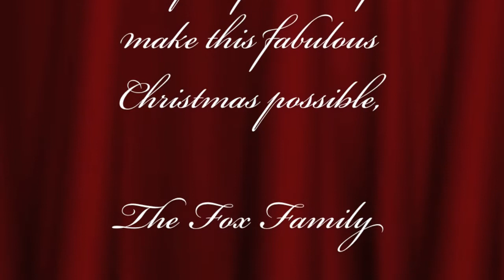Christmas 2014 (Gratitude)